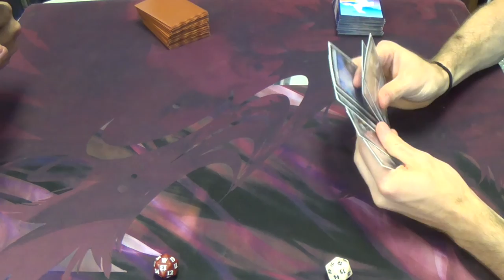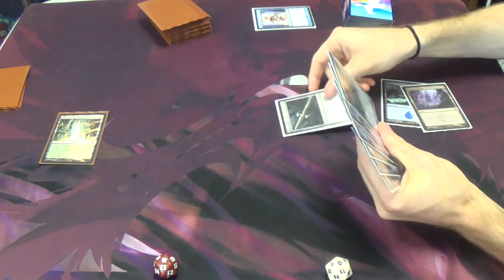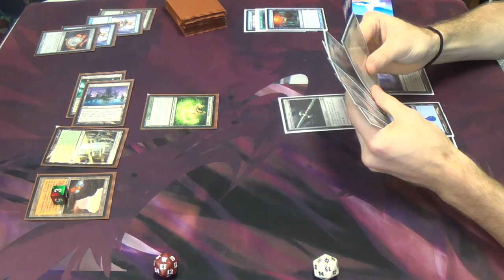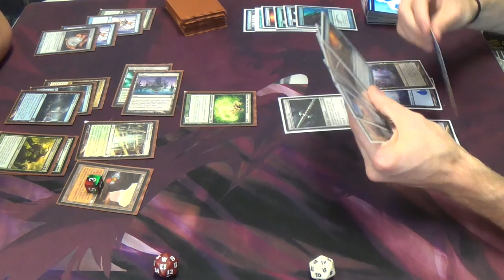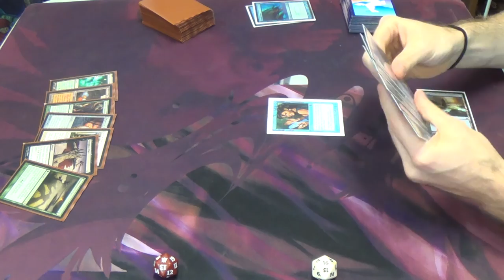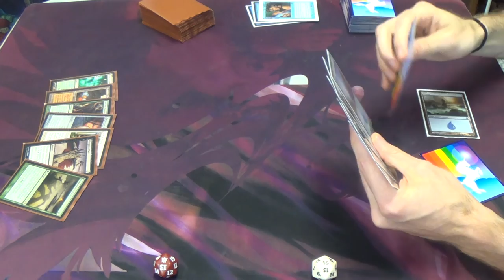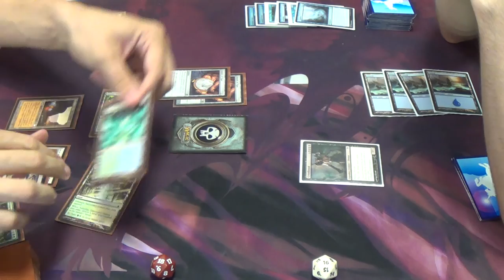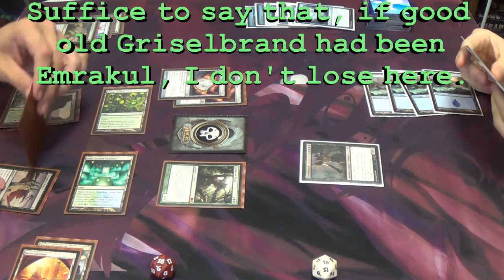Modern Magic — Bloom Titan vs. Mono Blue Polymorph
Firstly, I apologize that the match did not finished being recorded. I think that you get the gist of what happened, though. Griselbrand failed to make a significant enough impact to merit not simply being Emrakul instead. Still, I thought the question of "Why not try Griselbrand?" to be a good one, and wanted to try the archdemon out for myself. That being said, even with Disrupting Shoal to give me options whilst tapped out on turn four, he was underwhelming at best. Perhaps if Griselbrand enabled me to kill my opponent on the turn in which he comes into play, then he'd be worthy of inclusion.

In any case, I don't think that I did the deck justice this week, so I'll bring it back to try again at some point not too far into the future.

You know what time it is...Decklist Time!
Artifacts
4 Runechanter's Pike
Creatures
2 Emrakul, the Aeons Torn
Enchantment
3 Cloudform
Instants
2 Anticipate
2 Disrupting Shoal
4 Mana Leak
3 Remand
1 Repeal
Planeswalker
1 Jace, Architect of Thought
Sorceries
4 Gitaxian Probe
4 Polymorph
4 Serum Visions
4 Sleight of Hand
Lands
4 Inkmoth Nexus
17 Islands
1 Oboro, Palace in the Clouds
Sideboard
1 Batterskull
1 Blazing Archon
2 Corrupted Conscience
1 Echoing Truth
2 Griselbrand
1 Ratchet Bomb
1 Repeal (this one should be Hurkyl's Recall, but I wasn't able to borrow it in time)
3 Spell Pierce
3 Sun Droplet